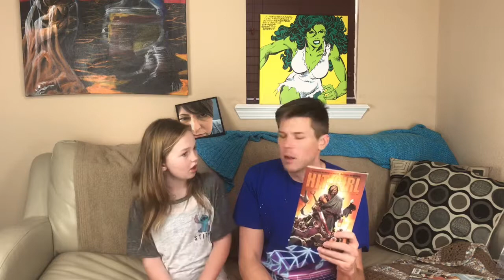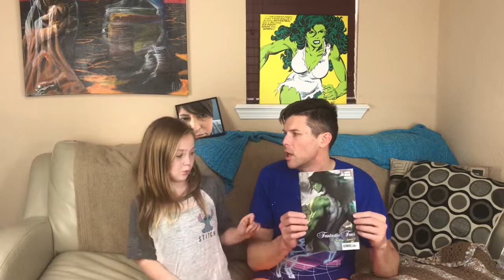Epis #9 MLP, JL Dark, Squirrel girl, Hit Girl, Unstoppable Wasp, Magic Order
Episode #9
MLP Nightmare Knights #3 - 0:43
JL Dark #6 - 8:05
Unbeatable Squirrel Girl #39 - 14:16
Hit Girl # 11 - 19:58
Unstoppable Wasp #3 - 24:44
Magic Order #5 - 33:10
Pull List - 39:01